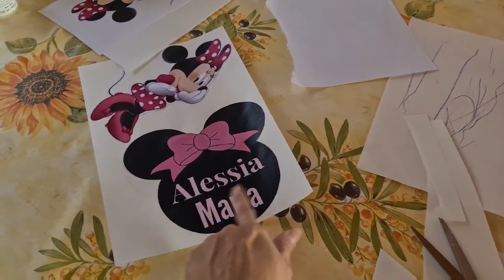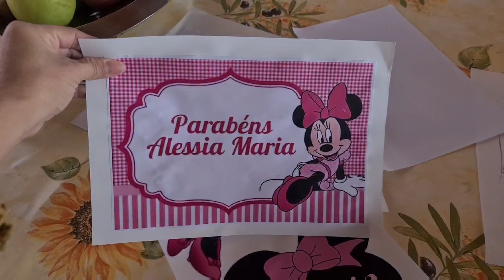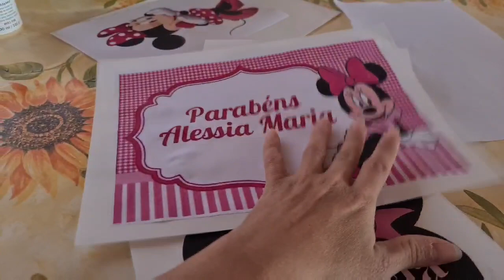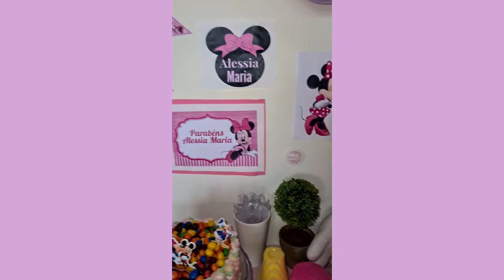Fiz Uma Festa De Aniversário Super Barata Para Minha Filha Em meio a Isolamento Eu Fiz Uma Festa 😲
Eu Não poderia deixar passar em Branco os 4 aninhos da Minha Filha.
Então eu peguei o que eu Ja tinha em casa e providenciei uma festinha super barata do tema Minnie mouse para comemorar o aniversário dela..
Convido vocês a assistir ao nosso vídeo esta super maravilhoso 😍❤

Me encontre também.